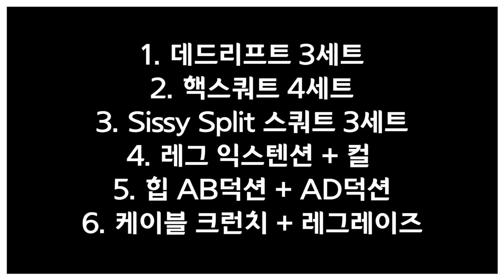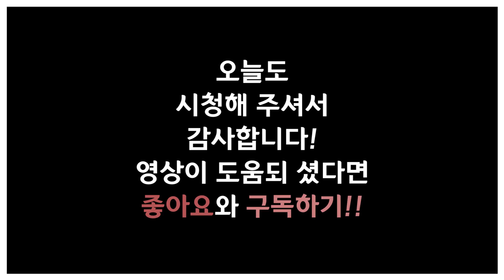Ep16 | 하체 운동 일지 | Leg Day Vlog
일주일의 첫번째 하체운동은 데드리프트로 시작합니다.
나머지 운동은 다리 전면부를 집중하는 날입니다.

[직업]
 *기계공학 전공 대학원생
[운동경력]
 *2018 IPF KOREA Asia Powerlifting Championship 인도파견대회
  -83kg 1등 (18.04.01)
 *2018 IPF KOREA Grand Prix Powerlifting Championship -83kg 1등
  (18.01.28)
 *IPF(International Powerlifting Federation) Korea 2급 자격증 취득
  (17.08.30]
 *2급 생활스포츠지도사 보디빌딩 자격증 (14.08.14)

[GEAR INFO | 사용중인 장비]